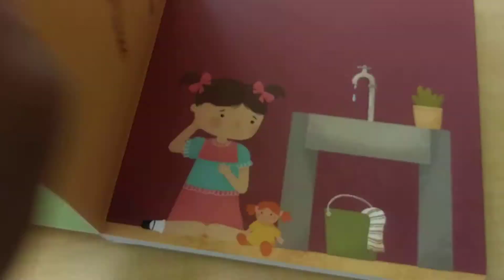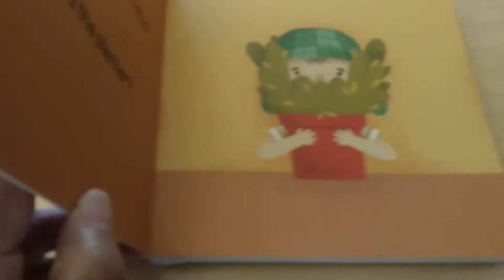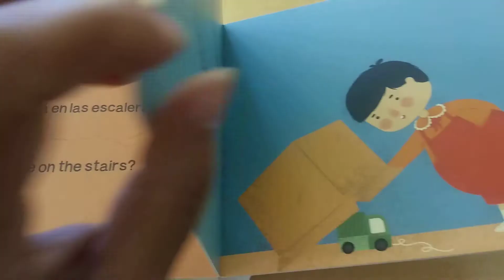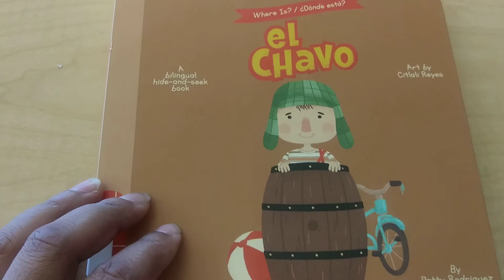Where is? Donde esta? El Chavo by Patty Rodriguez